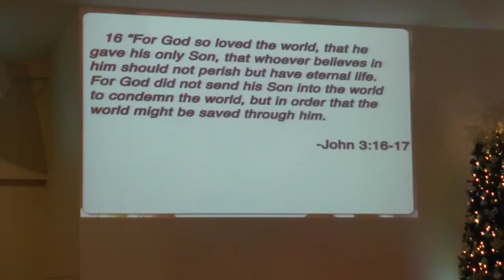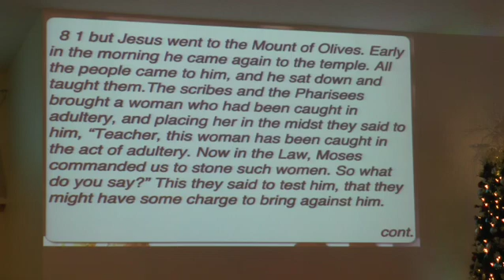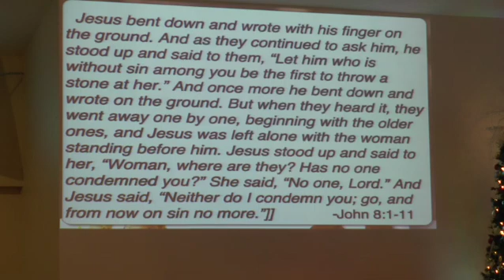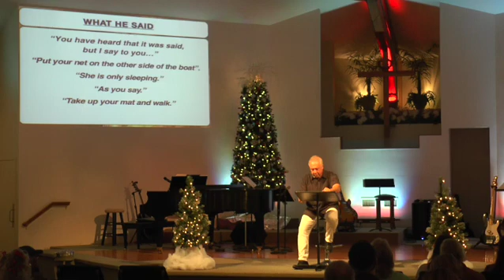"THE GOODNESS OF GOD"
WE celebrate... The Goodness of Christ (toward people)